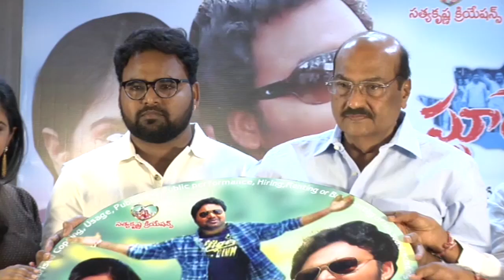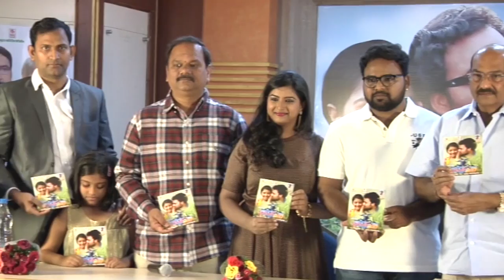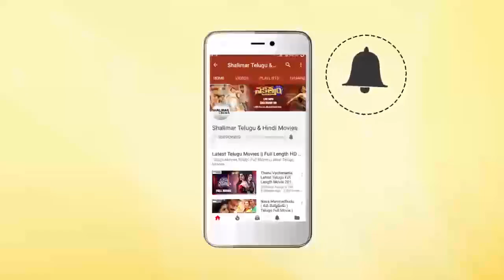Student Power Movie Audio Launch || Shalimar Film Express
Watch Student Power Movie Audio Launch